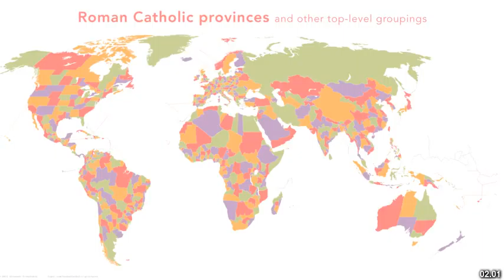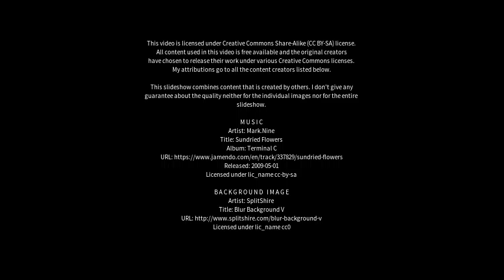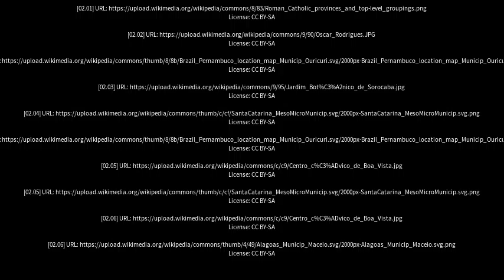Best places to visit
Best places to visit - Joaçaba (Brazil) Best places to visit - Slideshows from all over the world - City trips, nature pictures, etc.